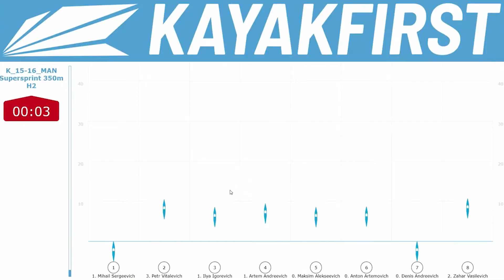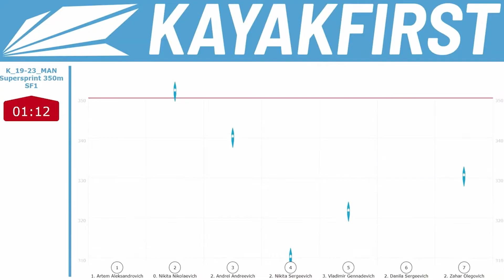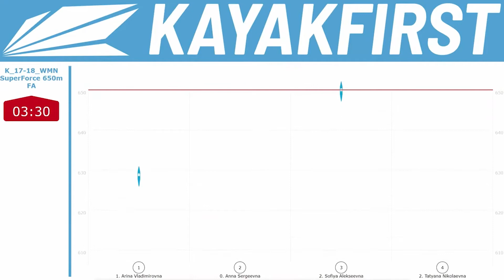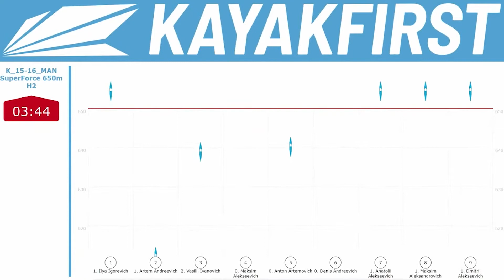AAACUP 2022 WINTERCUP